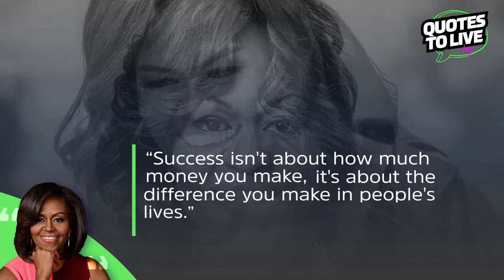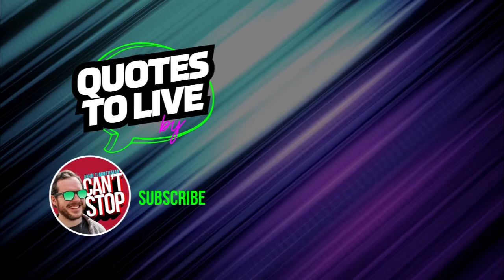Michelle Obama and the Secret of Success | Quotes to Live by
"Success isn't about how much money you make, it's about the difference you make in people's lives." Michelle Obama

This rings true from my personal experience, when I was younger, I was so focused on making money. What I saw was that impacting my team and seeing them grow personally was worth more than the money coming in. Leading other people successfully is the currency I need.

Making money isn't bad. It helps better your life, sure, and others you impact but, it's not the bottom line, finding the way you can impact others and feel happy is.